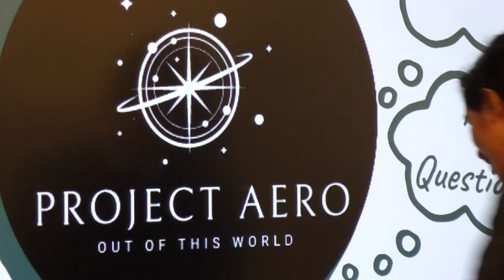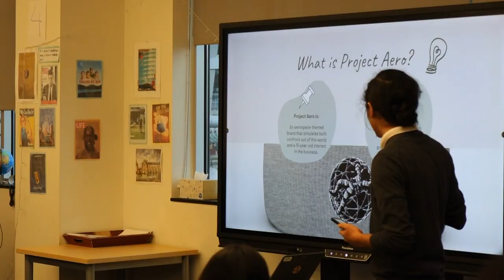Aviation school 'Shark Tank'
A local high school is putting a twist on their semester finals.